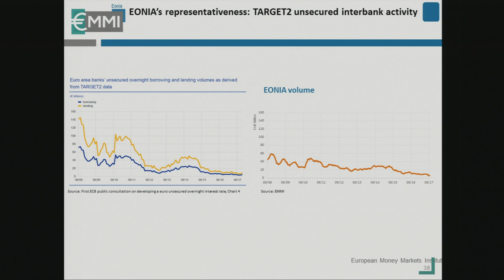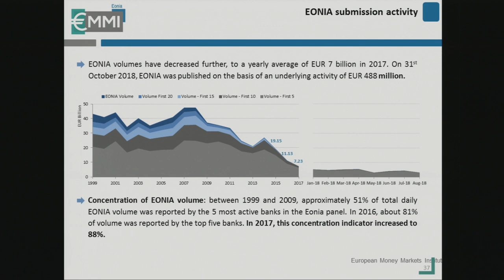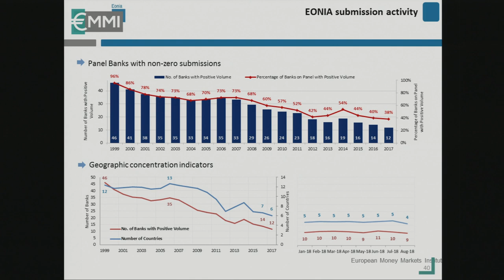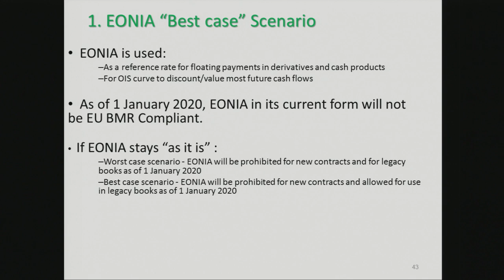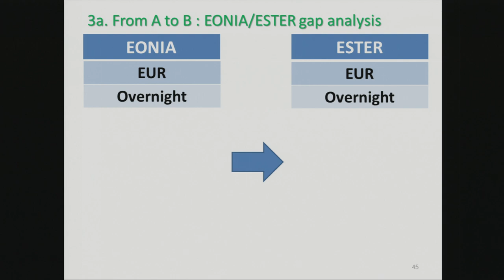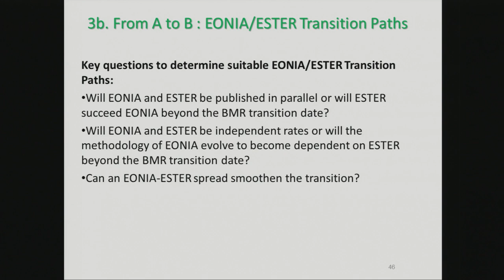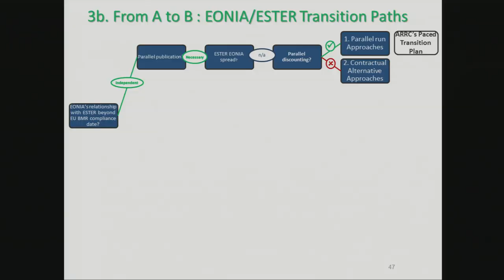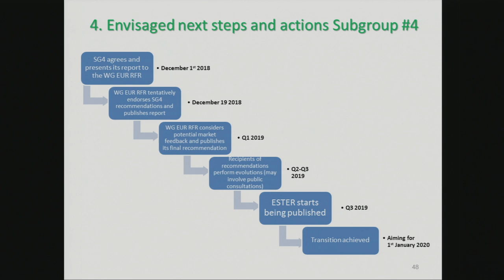Roundtable on euro risk-free rates - Issues related to EONIA transition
Issues related to the EONIA transition

Cornelia Holthausen, ECB
Alberto López Martín, European Money Markets Institute
Carlos Molinas, Crédit Agricole

Q&A session with Jaap Kes, ING

Working group on euro risk-free rates

This industry-led working group was established to identify and recommend risk-free rates that could serve as a basis for an alternative to current benchmarks used in a variety of financial instruments and contracts in the euro area.

The group put forward three risk-free rate candidates. It then sought feedback from the market via a public consultation on which of the three would be the most suitable.

Based on further discussion and the feedback received, the group announced its recommendation on 13 September 2018 that ESTER be used as the risk-free rate for the euro area.

The group is now exploring possible approaches for ensuring a smooth transition to this rate.